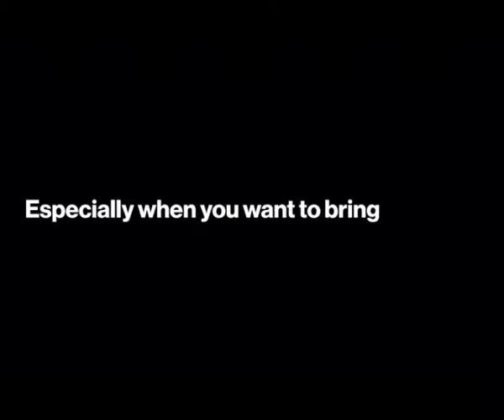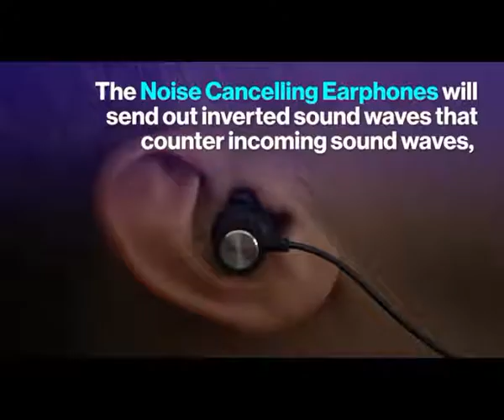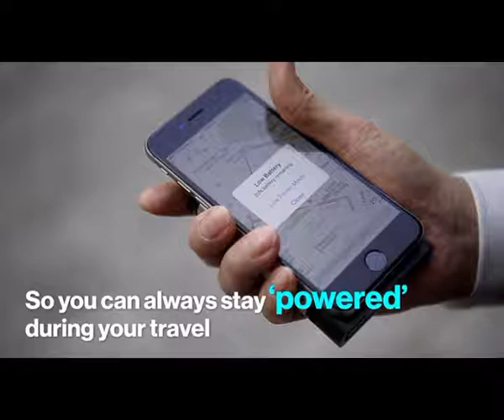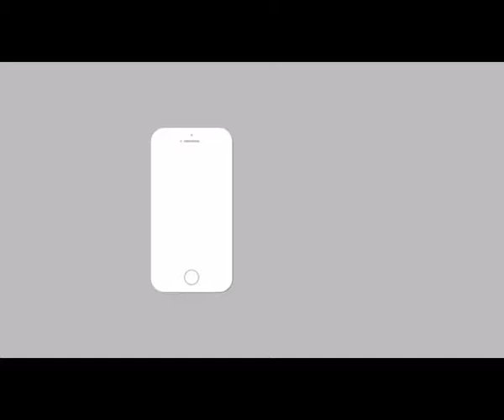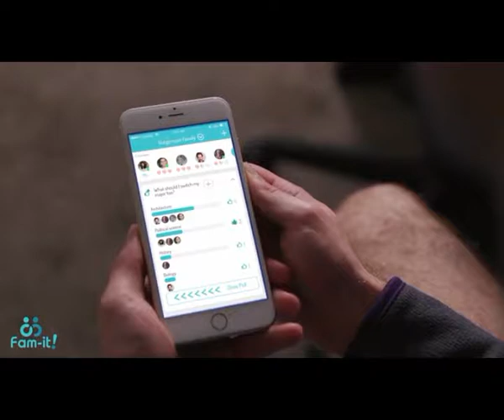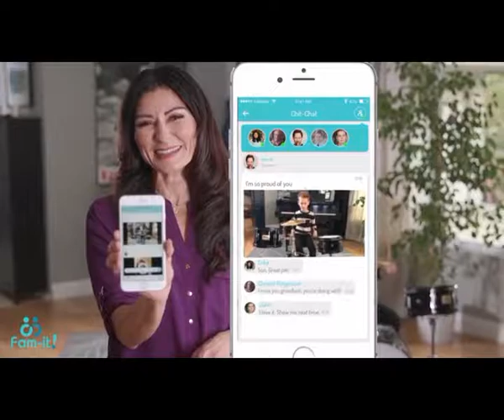Top New Launched Gadgets you must buy(LuminAid, POLATAP, Fam-It)